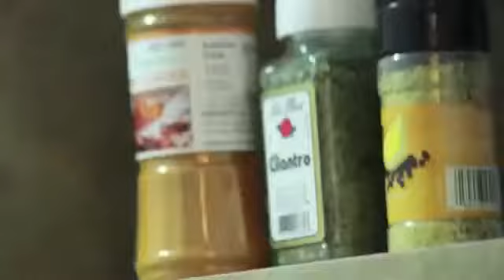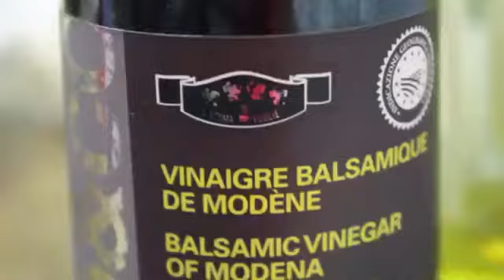Meme Machine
Description